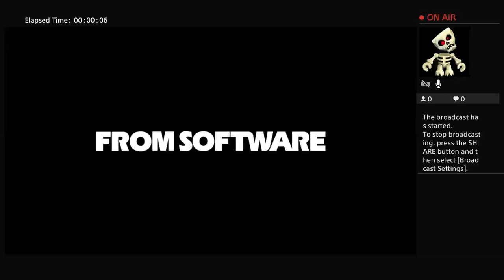OdinFenhrir's Live PS4